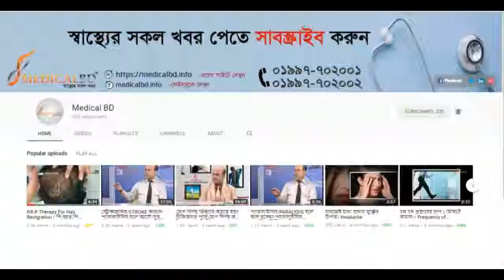শিশুদের মৃগীরোগ চিকিৎসায় করণীয়।